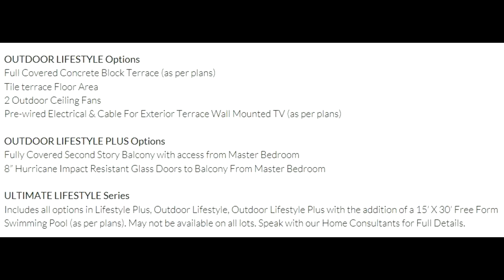New Pre Construction Miami YouTube